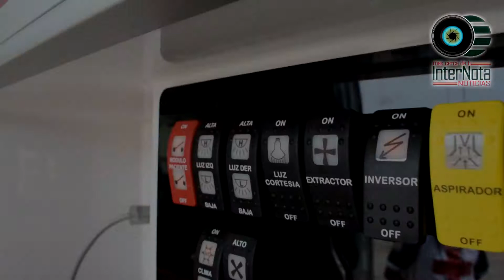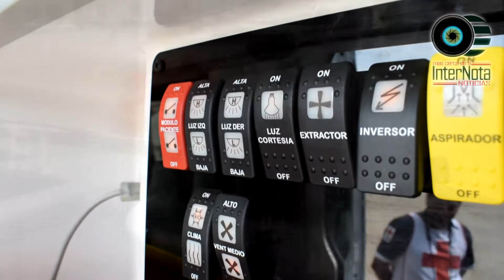LLEGA NUEVA AMBULANCIA A CRUZ ROJA.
Montemorelos.- El día de hoy se dio el arranque de la nueva unidad que recibió Paramédicos de Cruz Roja, la cual se trata de una ambulancia tipo sprinter 2017 estándar, completamente equipada.
La Presidenta Del  Consejo de Cruz Roja; Natalia Esparza Maldonado da las gracias a fundación azteca, delegación Estatal y al pueblo que los ha apoyado en las diferentes actividades, que gracias a ello se obtuvo la ambulancia, la cual ahora se trata de mantenerla y tratar de dar el mejor servicio a los Ciudadanos.
El Alcalde Javier Treviño estuvo presente junto con su distinguida esposa la Presidenta del DIF; Laura Alanís para dar el arranque oficial, así mismo el Edil también comento que con esta unidad, Cruz Roja tiene un total de cuatro ambulancias y que en pensar a un futuro también llegar a obtener un helicóptero para brindar un servicio más rápido, debido al colapso que se presenta en la Carretera Nacional los fines de Semana.